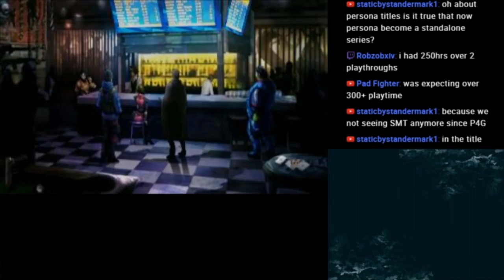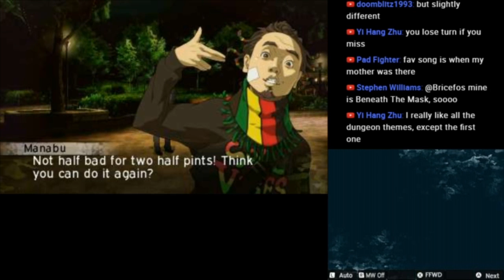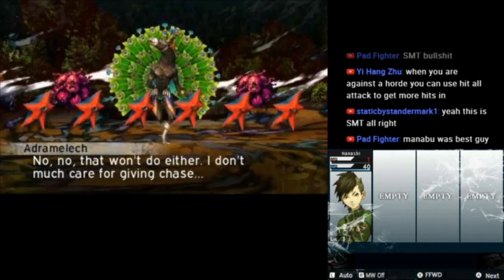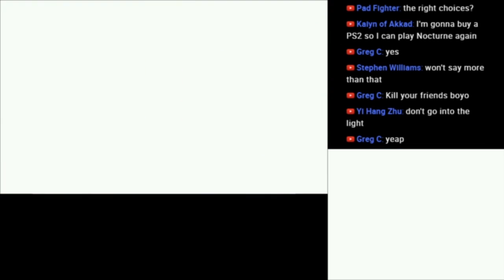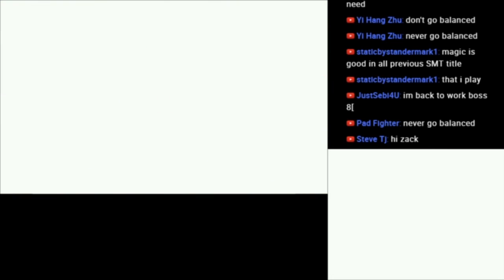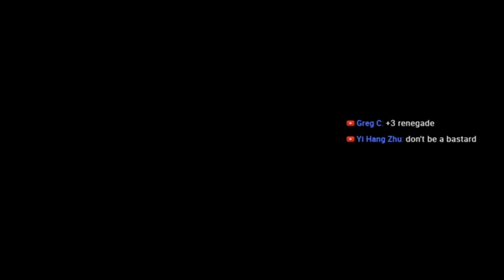Man-Horse Peacock - SMT IV Apocalypse Part 2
This is my first time playing a main Shin Megami Tensei game (I only played Personas before, which are spin-offs).
There is a problem with the in-game audio. I noticed what was causing it only after playing for 5 hours, so the next few parts will also have the same issue. Sorry about that!

Shin Megami Tensei IV: Apocalypse, known in Japan as Shin Megami Tensei IV: Final, is a post-apocalyptic role-playing video game developed and published by Atlus for the Nintendo 3DS. It is set in the same universe as Shin Megami Tensei IV and forms part of the Shin Megami Tensei series, the central series of the Megami Tensei franchise.